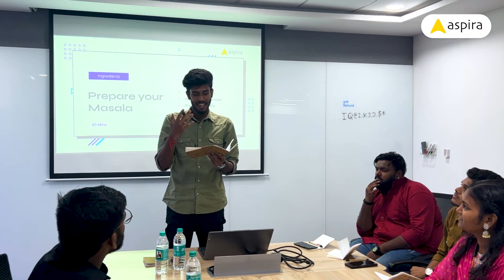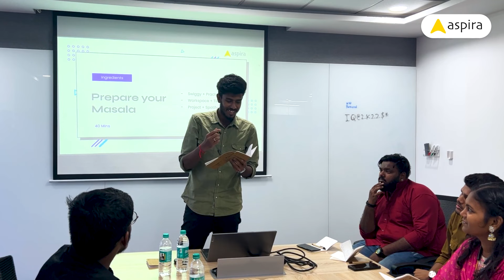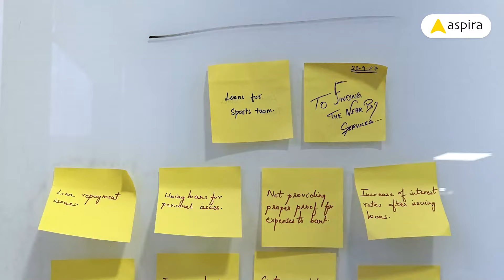UX Design Workshop For Aspira Design Students - Sep 2023 | Part 2| Facilitated By Rambal, Aspira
Aspira UX UI Design Institute - Bengaluru

📍 24th Main Rd, Garden Layout, Sector 2, HSR Layout, Bengaluru, Karnataka 560102

1 Day UX Workshop was conducted on 23 September 2023 for Aspira Design Students.
The workshop deals with the problem finding through Mas(h-up)ala UX
The workshop was conducted and facilitated by Mr. Rambal.

Aspira is a Premium UX UI Design School in India

✅ To connect with Mr. Rambal